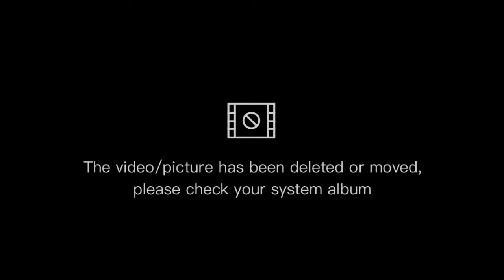Toman hunt Philippines | TRUEpa Anglers | CATCH and RELEASE